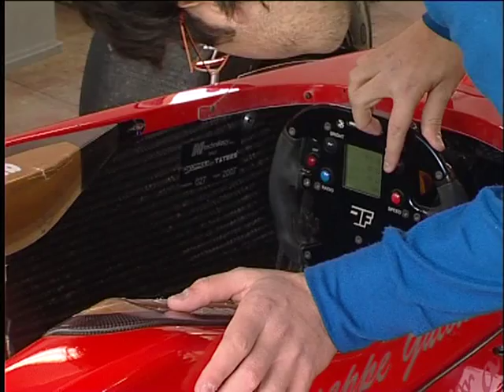SICILIA TV (Favara) I° slalom Concordia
I Motori hanno rombato  per 2 giorni sabato e domenica scorsa ad Agrigento dove al miniautodromo di Villaggio Mosè si è corso il primo Slalom Concordia. La manifestazione ha aperto ufficialmente la stagione automobilistica regionale. Nonostante la corsa  non era competitiva in quanto  prova generale del II ° Campionato siciliano Acsi Slalom 2011, nel circuito agrigentino sono stati 56 i piloti ufficiali, provenienti da tutta la Regione,  che hanno gareggiato. Il campionato Acsi che prevede 13 appuntamenti  partirà il prossimo 20 marzo proprio dal Concordia Karting di Agrigento. Diversi gli appassionati che hanno assistito alle due giornate di motori, dove oltre alle verifiche tecniche dei bolidi, hanno ammirato le auto sfidarsi in pista alla distanza di due manche da tre giri ciascuna. La gara è stata promossa da Asd Palatinus Motorsport di Capo D'Orlando e dal Comitato regionale Acsi Sicilia. Girando tra i box abbiamo incontrato il pilota, nonché titolare dello stesso kartodromo e della scuderia Concordia Motor sport Luigi Bruccoleri e il pilota Lorenzo Sardo di Sortino che per il campionato,  difenderà i colori della scuderia agrigentina a bordo di una Radical RS 4 1600. Particolarmente attento alla competizione anche il giovane pilota di Buseto Palizzolo, Giuseppe Gulotta che ha gareggiato con una fiammante monoposto Tatus Formula Master 2000 targata Camporotondo Corse. Le relative interviste nel tg di oggi.